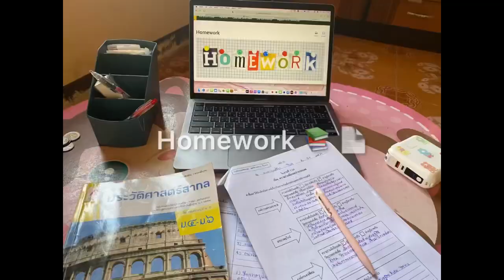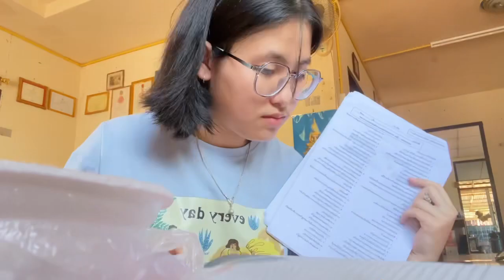1 Day English Vlog ⛅️✨ | At home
Miss Kornpriya Wiwek
นางสาวกรปรียา วิเวก

M.5/11 No.29 Student number 35918